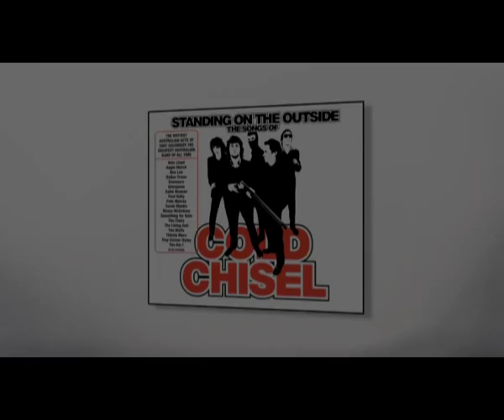Cold Chisel - Standing on the Outside - Sizzle Reel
Created as a 1 hour tv special on the release of the Cold Chisel tribute album, Standing on the Outside.

The TV special covered a selection of 18 Australian artists performing classic Cold Chisel songs, behind the scenes interviews and their never seen before studio recording sessions.

Edited by Martin Taylor & Aaron Petersen
Produced by White Dot Films & The Post Box